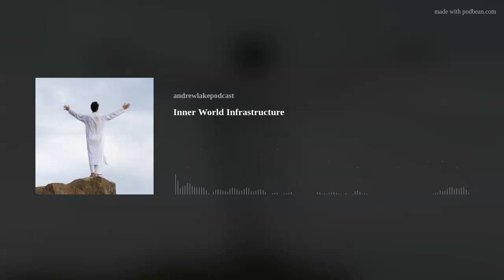Inner World Infrastructure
In this episode we discuss a few characteristics of the subjective experience

Things you want large amounts of...
The ability to deal with...
A strong memory of...
Regular sessions of...

Find more episodes here:
Podbean: